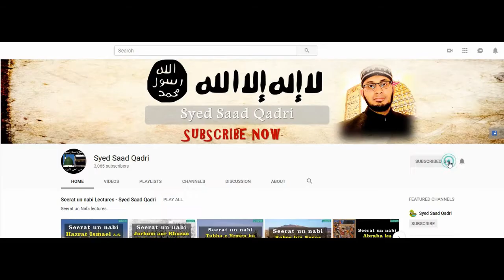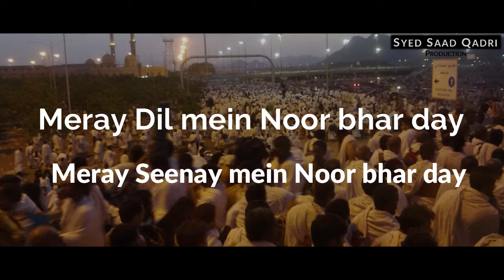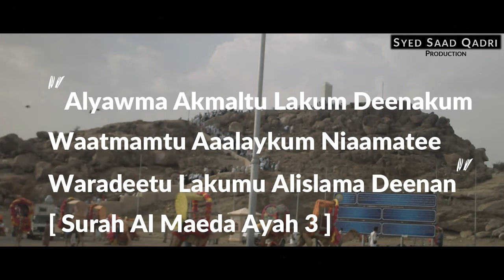Seerat un nabi Lecture 364 || Arafat mein Huzor SAWS ki Duain | Syed Saad Qadri